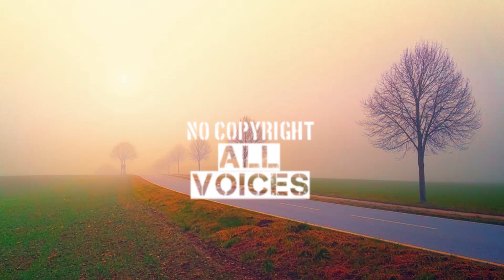Lost and Found – Jeremy Blake (No Copyright Music)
Download free and safe music for content creators. mp3, mp4 and audio